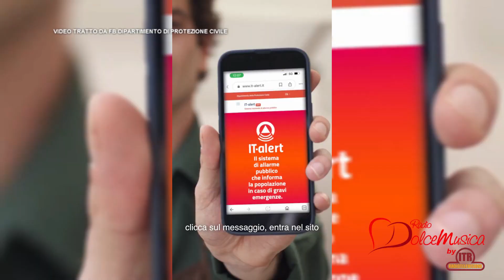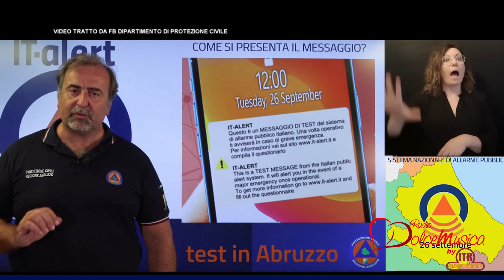25/09/23 – TEST IT-ALERT IN ABRUZZO E LAZIO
25/09/23 – TEST IT-ALERT IN ABRUZZO E LAZIO

Si chiuderanno il 13 ottobre in tutta Italia i test tecnologici per It Alert, vale dire i modelli di comunicazione di tipo telefonico del dipartimento della protezione civile nazionale. Poi più avanti si faranno delle prove sui rischi. Martedì 26 settembre prova in Abruzzo. Nel Lazio i test si terranno il 27 settembre insieme alla Liguria.